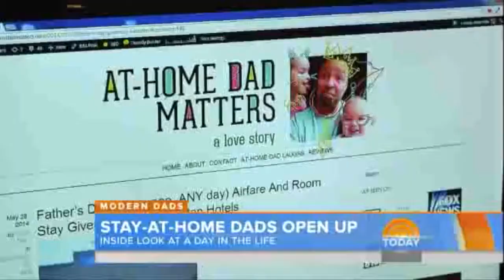TODAY Show: A Day in the Life of a Stay-at-Home Dad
Pat Jacobs of appeared in a segment on NBC's the TODAY Show about a day in the life of a stay-at-home dad.